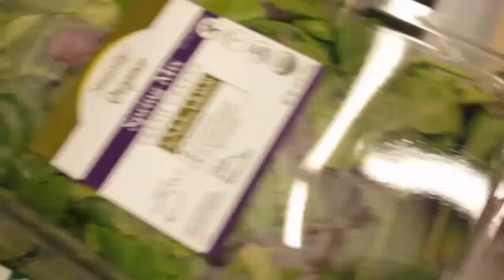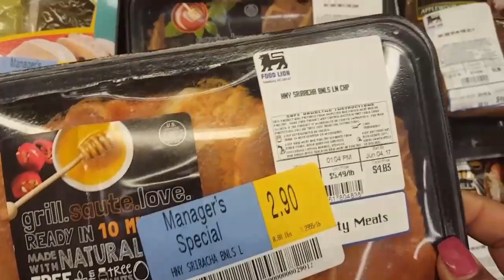LOST MY EARRING!😣 MAY#24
Greens and earrings!!